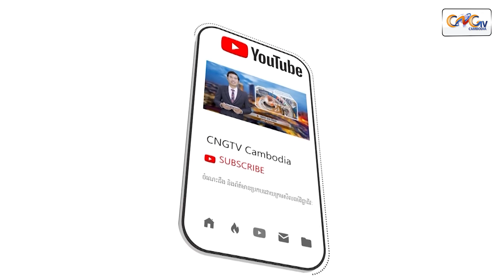សារវេជ្ជបណ្ឌិត | Ep.58 ប្រធានបទ៖ សារៈប្រយោជន៍នៃថ្នាំសណ្តំ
វេជ្ជបណ្ឌិត អុឹង ស៊ុនហាក់
ឯកទេស សណ្តំ-ប្រពោធនកម្ម និង សង្រ្គោះបន្ទាន់ នៅមន្ទីពហុព្យាបាលអន្តរជាតិខេមា